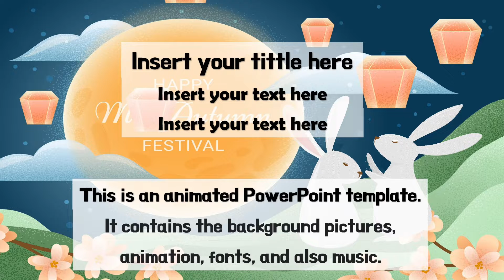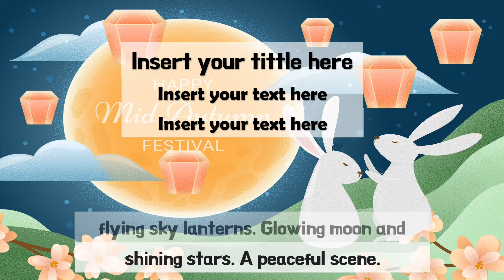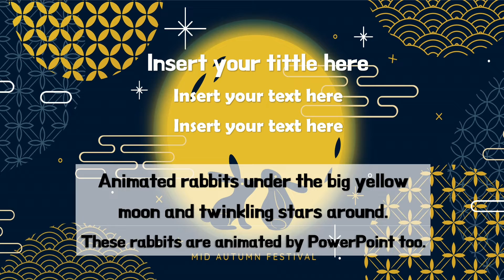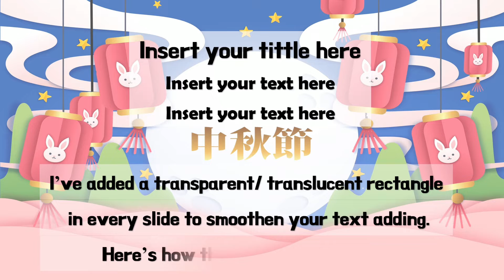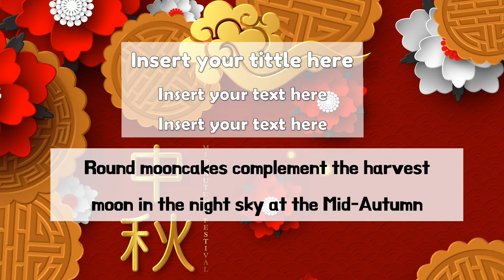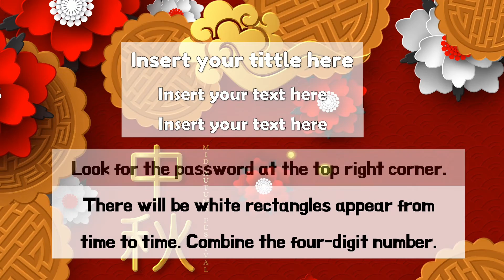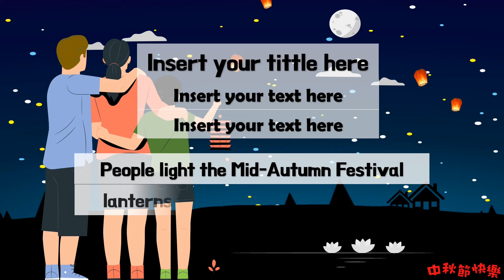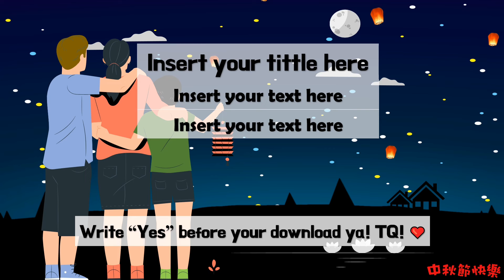中秋节PPT动画模板免费放送 Mid Autumn Festival PowerPoint templates FREE Download mooncake fies| Aesthetic PPT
🍄This template is useful as an awesome asthetical Mid-Autumn Festival(/Mooncake Festival) animated background slides for online class/pdpr/ backgrounds /presentation/slides / Zoom/ Google Meet/  etc.

Impress your students/ clients by showing them the ravishing scene with beautiful animation. ✨

⚠️𝐈𝐌𝐏𝐎𝐑𝐓𝐀𝐍𝐓 𝐍𝐎𝐓𝐄 ⚠️
❤️ Templates are free for use.🤩
❤️ Do not share passwords in the comments.🔐🤐

📝 READ ALSO 📝
🥕 The template is protected by passwords.🔐
🥕 Watch this preview of effects on your Youtube to get the passwords.
🥕The passwords will appear in the upper right corner anytime.
🥕 There are 5 backgrounds in this template.
🥕 The template is editable and re-created as desired. Feel free to edit.

00:00:00​​​​  - BACKGROUND 1
00:01:45​​​​  - BACKGROUND 2
00:03:21  - BACKGROUND 3
00:05:11​​​​  - BACKGROUND 4
00:07:06​​​​  - BACKGROUND 5

🔮 BACKGROUND PICTURES CREDIT TO:🔮

     月亮圆 （山脚下男孩）

🌻Fonts:🌻
BM HANNA
BERLIN SANS
FREDOKA ONE

🌷For more FREE background templates:🌷

🌐For more FREE games/ worksheets templates:🌐

🍄SUPER MARIO CLASSROOM GAMES - FUN GAMES FOR KIDS- DAYS OF THE WEEK- FREE PPT TEMPLATE & WORKSHEETS